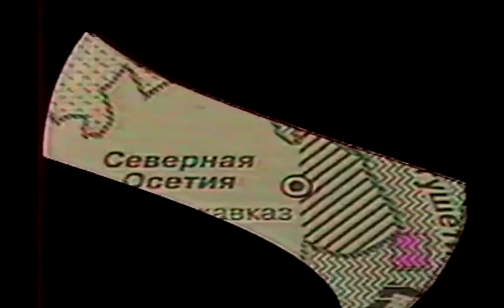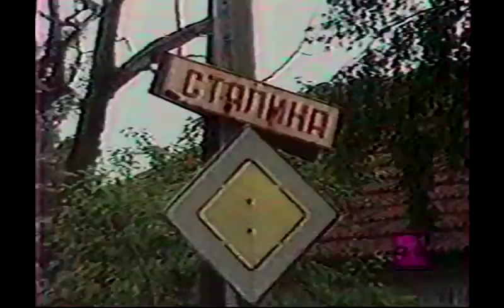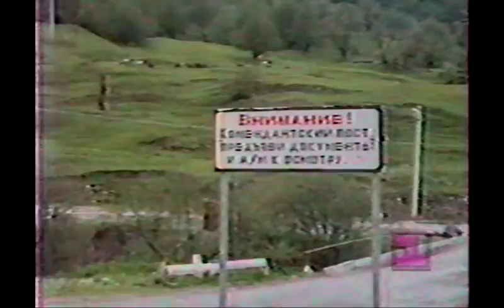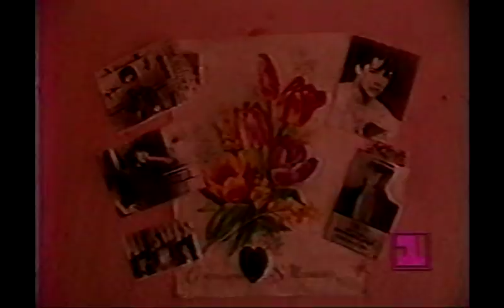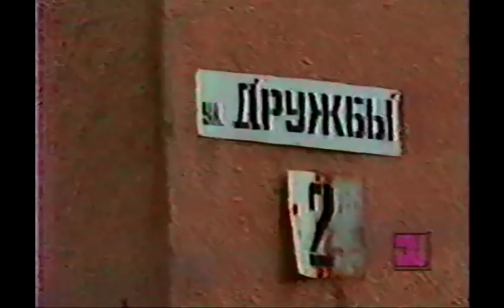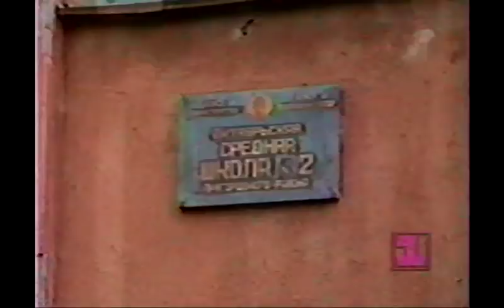"Ситуация" (1992 год)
Фильм Ольги Коробовой "Ситуация" был показан летом 1992 года по центральному ТВ (Первый канал). Тогда еще  было возможно, чтобы правда звучала на тв. Но продлилось это совсем недолго. Уже следующий фильм Ольги Коробовой, Василия Антипова и Дмитрия Шумова "Воспоминания о законе" , который был показан осенью 1992 года прорвал информационную блокаду об уничтожении ингушей в Пригородном районе  российской армией и прятавшимися за их спинами осетинским бандитскими формированиями.
После показа фильма руководитель "Останкино" Егор Яковлев был снят со своей должности. Вопрос о несоответствии  Егора Яковлева занимаемой должности поставил Председатель ВС Северной Осетии Ахсарбек Галазов